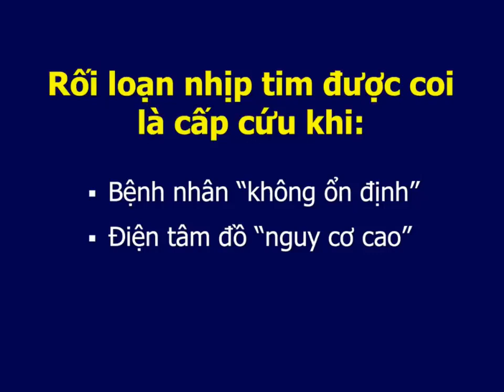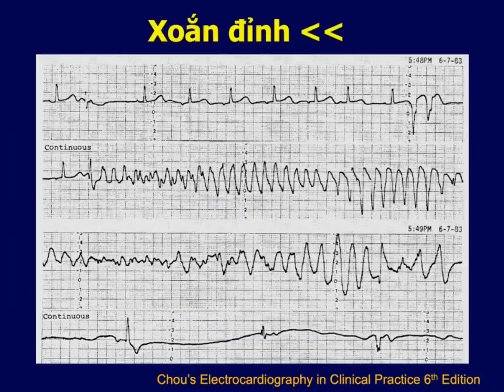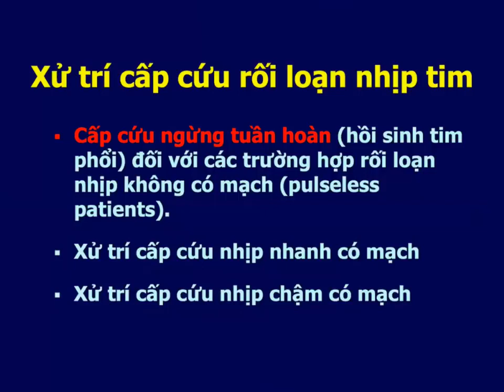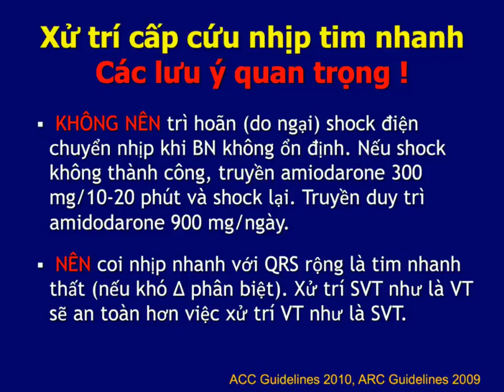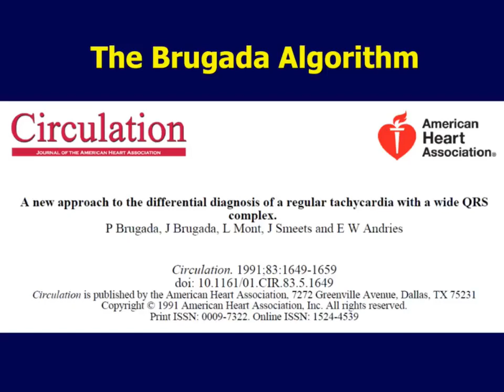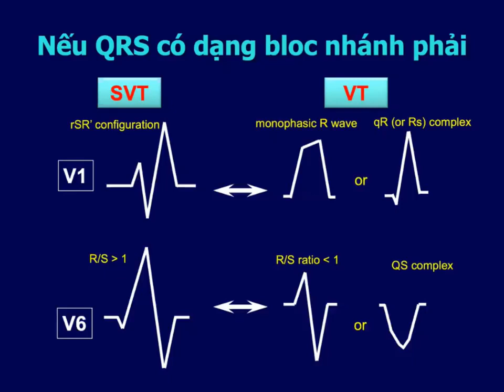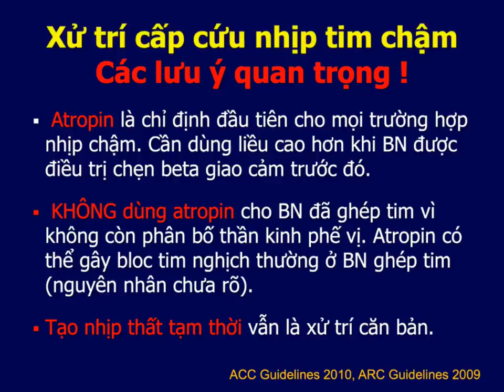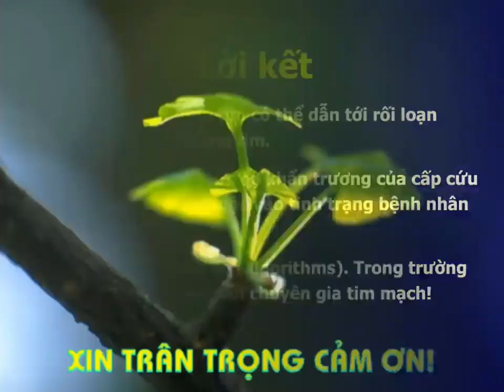Xử trí cấp cứu rối loạn nhịp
Thầy Phan Đình Phong, Bộ môn Tim Mạch, Đại học Y Hà Nội.